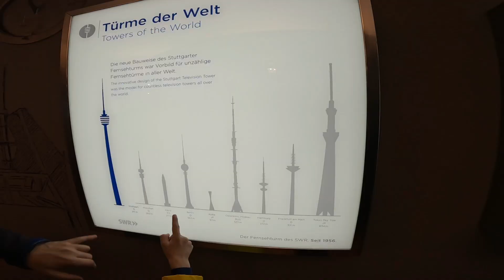TV Tower Stuttgart